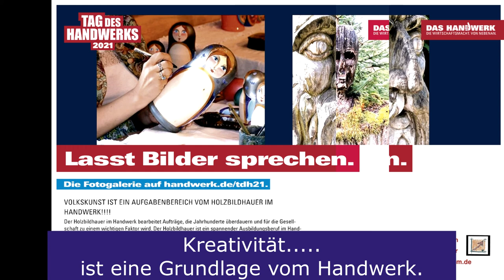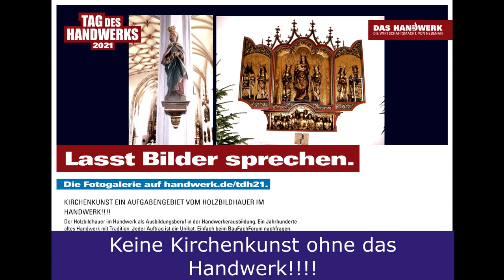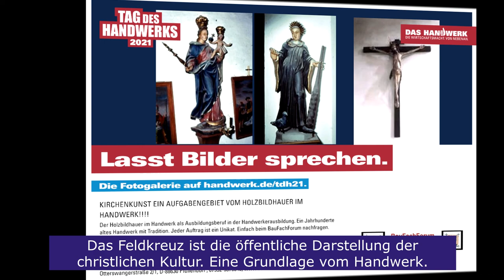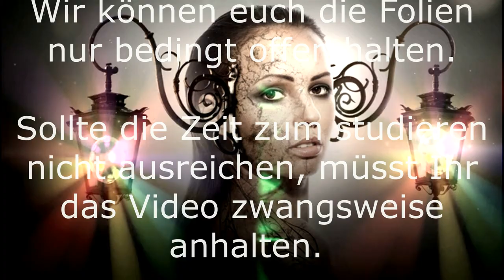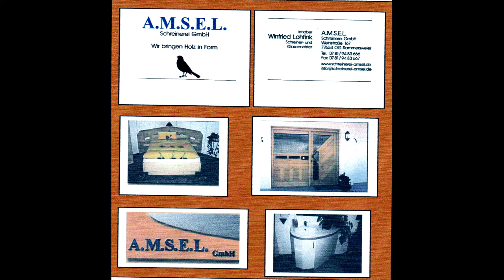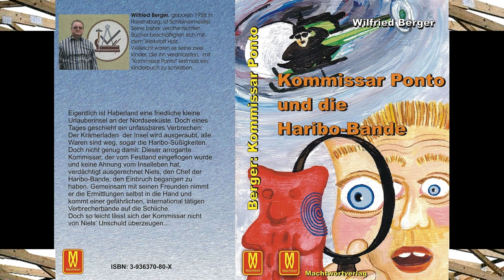Schreinertag, Tag des Handwerks, Rohstoff Holz, Landesverband Schreiner, BauFachForum, Baulexikon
Schreiner, Schreinertag, Ausbildung im Handwerk, Lehrstellen, Ausbildungsberufe,
Handwerksmeister, Handwerksgeselle, Ausbildungsbetriebe, Fachpersonal:

aus unserer Rubrik Lehrstellenbörse und Lehrlingsausbildung haben wir euch wieder einen neuen Begriff erschlossen.

Viel Spaß beim Studieren unserem Beitrag und dem dazugehörigen Video. Zum Teil von unseren Baustellen.

Thema heute:
Landesverband Schreiner BW:
Das Handwerk ist immer geprägt aus Leistungsfähigkeit und Stärke in der realen Arbeit. Die Politik strebt immer an, Bürokratismus abzuschaffen. Unterhält aber teure Ministerpräsidenten bei denen niemand weiß, was diese eigentlich für Aufgaben haben. Und so muss das auch im Handwerk gesehen werden. Wir haben mit den stärksten Handwerksorganen der Welt die Handwerkskammern, die uns mit allem versehen, was wir brauchen.
Betrachten wir dann mal die einzelnen Landes- und Bundesverbände der einzelnen Gewerke, stellt sich die Frage, weshalb wir solch teure Organe überhaupt unterhalten müssen? Sind das die Ministerpräsidenten des Handwerks?
Sicherlich habt Ihr euch noch nie mit den Zahlen der Kosten auf einen produzierenden Handwerker umgelegt. Seit einfach mal gespannt, was ein Meister, Geselle und Lehrling produktiv erwirtschaften muss und dazu Beiträge bezahlen muss, um nur diese Funktionäre überhaupt zu verhalten.
Lest einfach unter dem Link unten weiter über Geister und Hexen……….

Euer Bauschadensanalytiker
Wilfried Berger

BauFachForum, Schreiner, Schreinertag, Ausbildung im Handwerk, Lehrstellen, Ausbildungsberufe, Handwerksmeister, Handwerksgeselle, Ausbildungsbetriebe, Fachpersonal:
BauFachForum, Baulexikon Wilfried Berger, Begriff Erklärung, Landesfachverband Schreinerhandwerk, Baden-Württemberg, Danneckerstraße 35,
70182 Stuttgart, Organ aus dem Handwerksbereich, der Autor.